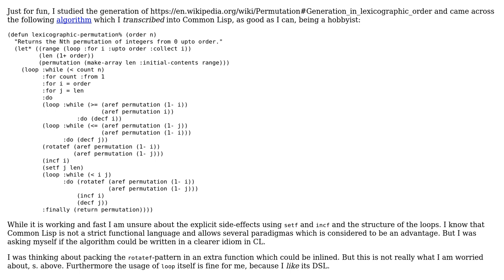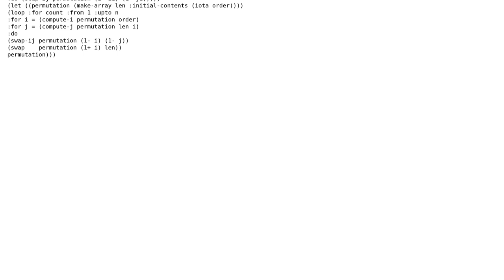Code Review: Calculation of lexicographic permutations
With thanks & praise to God, and with thanks to the many people who have made this project possible! | Content (except music & images) licensed under CC BY-SA | Music | Images & others | With thanks to user Rainer Joswig user Martin Buchmann user 200_success and the Stack Exchange Network Trademarks are property of their respective owners. You are responsible for your own actions.